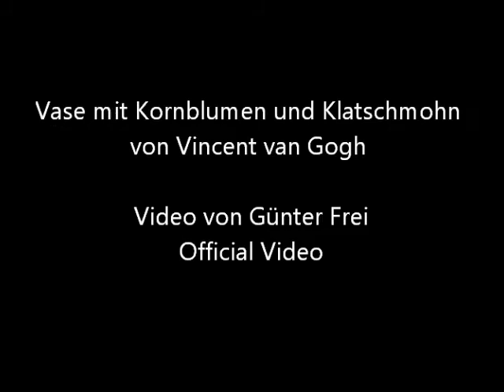Vase mit Kornblumen und Klatschmohn von Vincent van Gogh - Video von Günter Frei (Official Video)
Komposition von © Günter Frei 2021 Originaltitel "Vase mit Kornblumen und Klatschmohn" im Original "Mädel, tanze mit mir" © Günter Frei 2021 Dreivierteltakt mit Handharmonika Hohner Club II B, Zupfholz und Stahlschlitztrommel in F-Dur. Für das Video verwendet wird das Bildnis "Vase mit Kornblumen und Klatschmohn" von Vincent van Gogh.

Das Bildnis entstand 1890 im Format  66 cm × 51 cm.

Vase mit Kornblumen und Klatschmohn von Vincent van Gogh

"Vase with Daisies and Poppies
Vincent van Gogh1890
Dieses Gemälde wurde im Juni 1890 fertiggestellt, als Van Gogh sowohl unter Manie als auch unter Depressionen litt. Manchmal brach er große Kreativität und Emotionen aus, während er manchmal von Einsamkeit und Melancholie erlag. Somit ist dieses Gemälde nicht nur eine lebendige Darstellung von Alltagsgegenständen, sondern auch ein Ausbruch von Kunstfertigkeit und Talenten als Inbegriff seiner künstlerischen Praxis. Obwohl in diesem Moment sein Lebens-Countdown bereits begonnen hatte.
Details
    Titel: Vase with Daisies and Poppies
    Ersteller: Vincent Willem van Gogh
    Lebensdaten des Erstellers: 1853/1890
    Datierung: 1890

    Abmessungen: 66 cm × 51 cm"